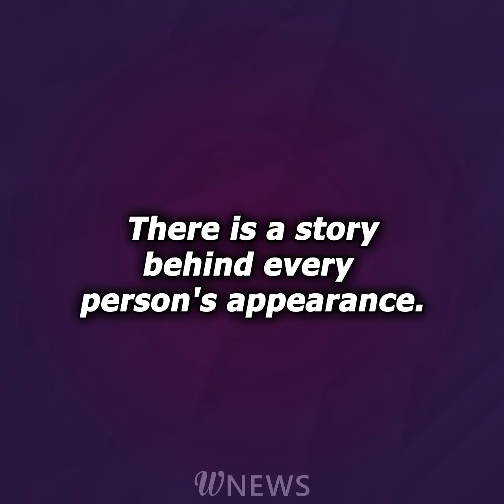Everyone around me was calling me a gangster because of my missing eye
This company’s new hire was always wearing an eye patch. His colleagues laughed at him and took jabs at him, calling him a “pirate”, but he wouldn’t give them a reaction. Our hero soon became the best employee, so when the head of his department quit, the guy was certain he’d get his former boss’s job.

He worked hard to get promoted because he was in dire need of money. But the CEO of the company denied him promotion without explaining his decision. When the guy demanded an explanation – there were no better candidates for that position than him – the CEO said a face like his couldn’t be allowed to represent the company.

But none of his colleagues had any idea why he was missing an eye and why his appearance was so different from that of others…